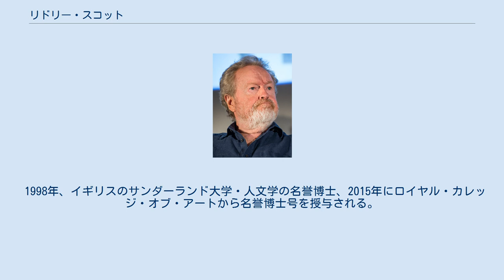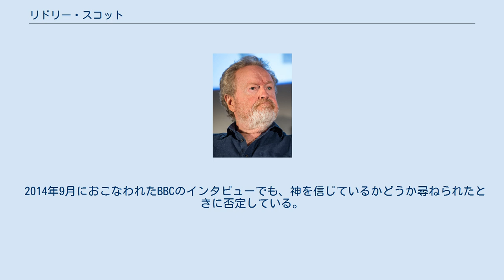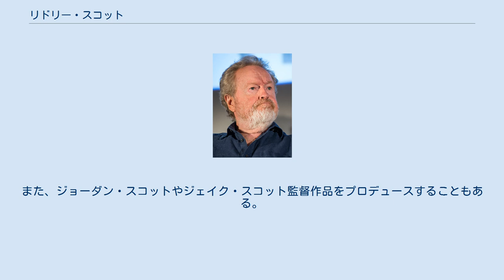リドリー・スコット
サー・リドリー・スコット（Sir Ridley Scott、1937年11月30日 - ）は、イギリスの映画監督、映画プロデューサー。
 主にアメリカで活動している。
映画監督のトニー・スコットは弟、同じく映画監督のジョーダン・スコットは長女、映像監督のジェイク・スコットは長男、映画監督のルーク・スコットは次男。
 ウエスト・ハートブール美術大学でグラフィックデザインや絵画、舞台美術を学び、その後、ロイヤル・カレッジ・オブ・アートに進学し、グラフィック・デザインを専攻する。
卒業後、BBCにセット・デザイナーとして入社。
やがてドキュメンタリーやテレビドラマの演出をするようになるが、テレビディレクターに限界を感じ、退社した後、CFの制作会社を設立。
数多くのCFを制作し、各国の国際映画祭で数々の賞を受賞。
手がけたCFの本数は1900本以上にのぼる。
 デビュー作『デュエリスト/決闘者』(1977)でカンヌ国際映画祭新人監督賞を受賞。
1979年の監督作『エイリアン』の世界的大ヒット以降は、活動の拠点を米国に移す。
 フィリップ・K・ディックのSF小説『アンドロイドは電気羊の夢を見るか?』を映画化した『ブレードランナー』（1982）では、映像化は困難とされていた原作を卓越した手腕で描き、数多くのファンを獲得する。
 1995年、リドリーと弟のトニーは、映画への貢献に対してBAFTAを受賞した。
 1998年、イギリスのサンダーランド大学・人文学の名誉博士、2015年にロイヤル・カレッジ・オブ・アートから名誉博士号を授与される。
 2001年、1億ドルを超える制作費と破格の宣伝費を費やした大作『グラディエーター』（2000年）で、第73回アカデミー賞作品賞並びに第58回ゴールデングローブ賞ドラマ部門作品賞を受賞。
興行的にも世界的大ヒットを記録し、名実ともに不動の地位を確立した。
 2003年、イギリス映画産業への貢献を認められナイトの称号を授与されている。
 2004年のBBC世論調査で、イギリスで10番目に影響力のある人物に選ばれた。
 2008年、トニー・スコットとともにマイケル・クライトン原作『アンドロメダ病原体』のテレビミニシリーズの製作を担当。
 2015年、『オデッセイ』で、ナショナル・ボード・オブ・レビュー賞 2015・監督賞を受賞。
作品としては主演男優賞、脚色賞も受賞した。
ゴールデングローブ賞 映画部門 作品賞 (ミュージカル・コメディ部門)を受賞。
 BBC時代から映像製作に関するすべての作業に熟達しており、絵コンテの執筆や撮影などを自らの手で行うことも多い。
特に作品のイメージをまとめた絵コンテやイメージボードの画力はハイレベルであり、映画愛好家のコレクターズアイテムともなっている。
また、撮影に関しては使用するフィルムからレンズ、照明についても熟知しており、そのため、アメリカで映画撮影を行う際には、オペレートなどの点で仕事の範囲を侵犯するため撮影監督と対立し、トラブルを引き起こしたケースも少なくない。
 映画界屈指の映像派として知られ、初期の作品では幻想的な映像美が見られるが、美術から照明など細部にわたり構築していく完璧主義がたたり、製作ペースの遅れやスタジオとの対立から数多くのディレクターズカット版が作られるなど辛酸をなめたケースも少なくない。
 自他ともに認める几帳面な性格の持ち主。
『マッチスティック・メン』公開時のインタビューによると神経質な主人公のキャラクターには自身の性格が投影されているとのこと。
 英国の自宅豪邸に日本人女性の高尾慶子（イギリス人に関するエッセイ多数）をハウスキーパーとして雇っていたことがあり、高尾の著書「イギリス人はおかしい」で、スコット家の私生活、性格やその母親とのエピソードを知ることができる。
 リドリーは家族に映画のいくつかを捧げている。
「ブレードランナー」を弟のフランクに、「ブラックホークダウン」を母親に、「悪の法則」と「エクソダス：神と王」を弟のトニーに捧げている。
また、2016年「オデッセイ」がゴールデングローブ賞を受賞したあとも、亡くなったトニーに敬意を表した。
 2013年に無神論者であると述べた。
 2014年9月におこなわれたBBCのインタビューでも、神を信...